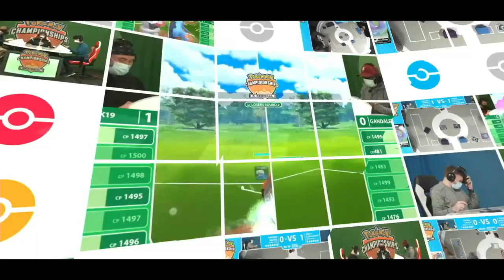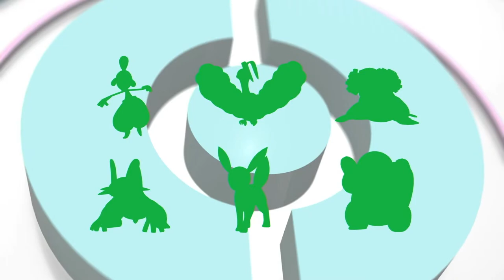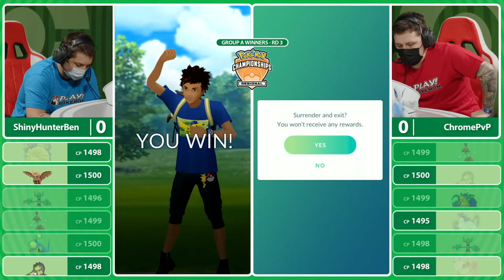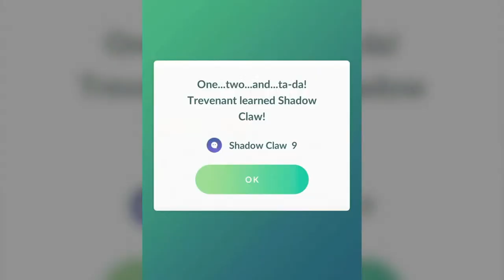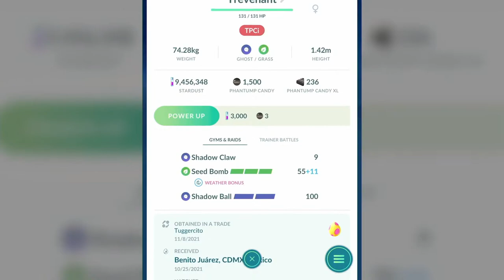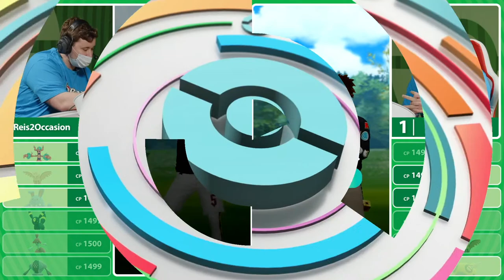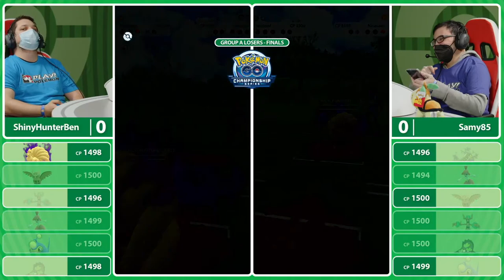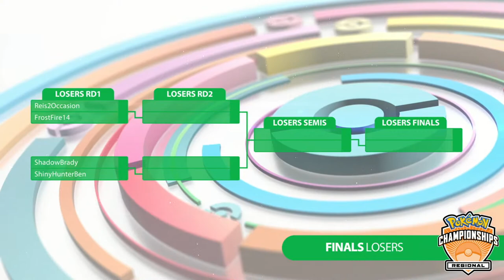GO Day 1 | 2023 Pokémon Orlando Regional Championships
Tune in to catch Day 1 of all of the GO competition taking place at the 2023 Pokémon Orlando Regional Championships this weekend!